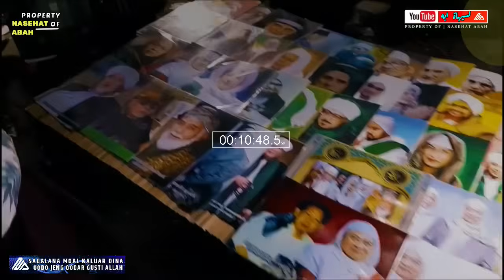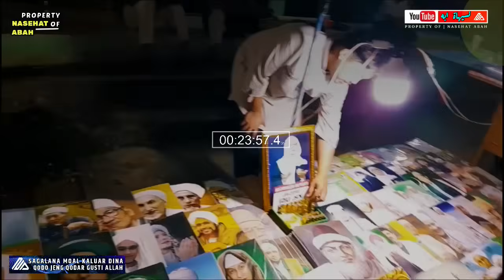INDAHNA PANG GUPAY GUSTI ALLAH | ABUYA UCI TURTUSI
ABUYA UCI TURTUSI | INDAHNA PANGGUPAY GUSTI ALLAH